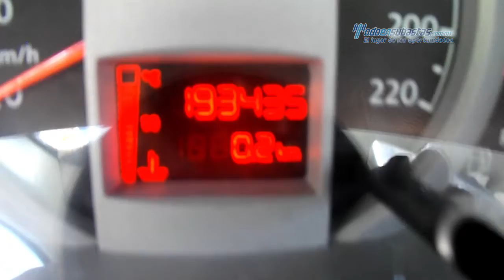VW - Pointer City 2008 - 8P058241